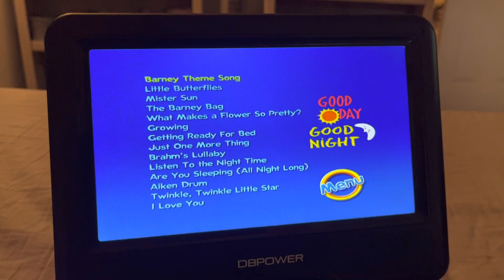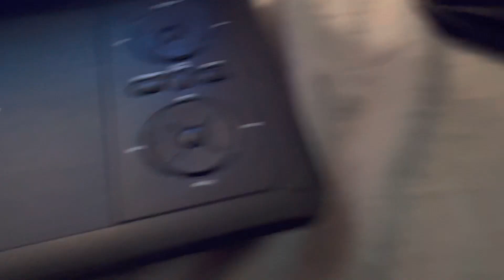Barney’s good day good night dvd menu